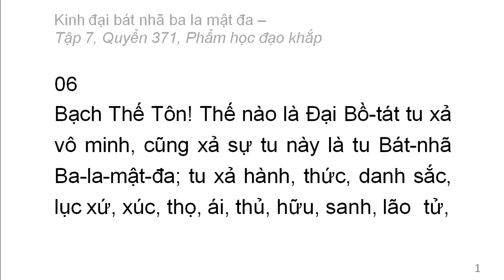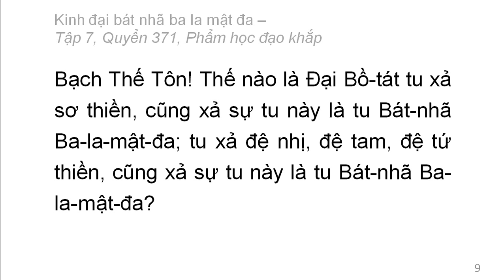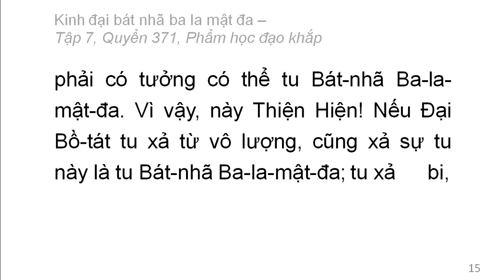Quyển 371: Kinh đại bát nhã ba la mật đa - Phẩm học đạo khắp (rất hay) (371/600) (1)